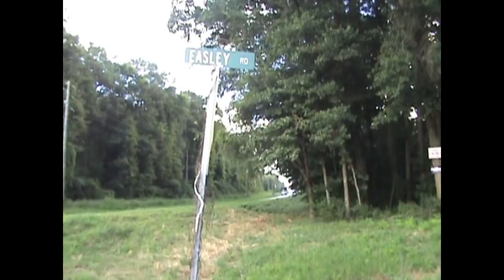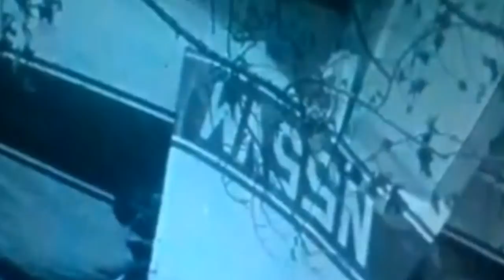Lynyrd Skynyrd's Last Flight: (Jerry Skinner Documentary)